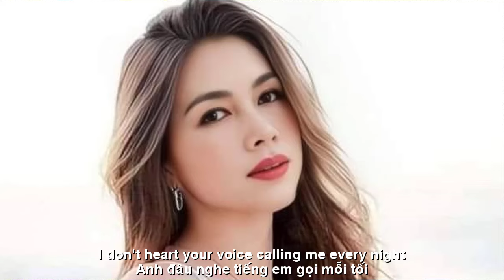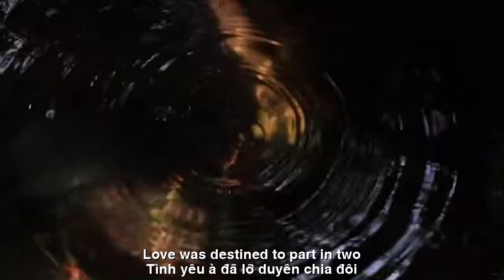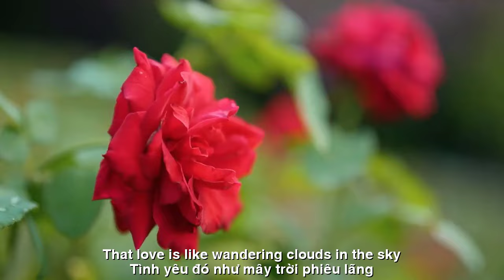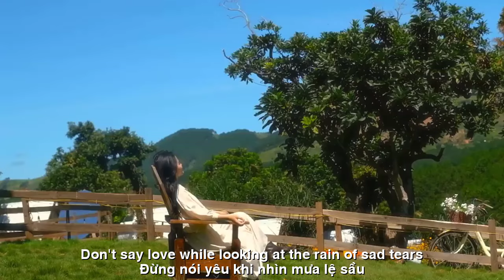[FULL HD]ĐỪNG NÓI NỮA ||STOP TALKING||CA SỸ HOÀNG KIM-PHƯƠNG UYÊN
TÁC PHẨM:ĐỪNG NÓI NỮA
STOP TALKING
THƠ:PHƯƠNG UYÊN
SÁNG TÁC:NS QUANG DAU
TRÌNH BÀY:CA SỸ HOÀNG KIM
ĐỪNG NÓI NỮA
Khi anh say đừng nói lời " anh nhớ "
Vậy lúc tỉnh anh đang ở bên ai
Có phải chăng câu yêu là nông nổi
Nên anh nhớ chỉ nhớ khi say mềm
Đừng nói nữa " anh nhớ em ngày đêm "
Nhấp chén cay thèm em anh mới nói
Anh đâu nghe tiếng em gọi mỗi tối
Những nồng ân tay gối gửi...trao ai
Đừng khiến em thao thức mỗi sớm mai
Mắt em ướt bao đêm dài lặng lẽ
Gối chập chờn chăn đơn côi lẻ bóng
Nén nỗi lòng thương nhớ chút tình xưa
Anh đừng nói từ " yêu" với dư thừa
Người tặng em như cơn mưa cuối hạ
Rồi bỏ em về bên ai vội vã
Bước qua em như kẻ lạ ngang đời
Tình yêu à...đã lỡ duyên chia đôi
Tình yêu đó như mây trời phiêu lãng
Thôi cố quên yêu thương vào dĩ vãng
Để đêm nằm yên giấc ngủ thật sâu
Đừng nói yêu khi nhìn mưa lệ sầu
STOP TALKING...
When you're drunk, don't say "I remember"
So who are you with when you wake up?
Is it true that love is superficial?
So I only remember when I'm drunk
Stop saying "I miss you day and night"
Sipping the spicy cup, I crave you so I said
I don't hear your voice calling me every night
The warmest feelings I send...to whom
Don't keep me awake every morning
My eyes are wet from many long, quiet nights
Pillows flicker
lonely and shadowy blanket
Suppress your feelings
 miss some old love
Don't say the word "love" in vain
You gave me like the last rain of summer
Then leave me
Go to someone's side in a hurry
Walk past me like a stranger
Love...was destined to part in two
That love is like wandering clouds in the sky
Stop trying to forget love in the past
Let the night lie down and sleep deeply
Don't say love while looking at the rain of sad tears